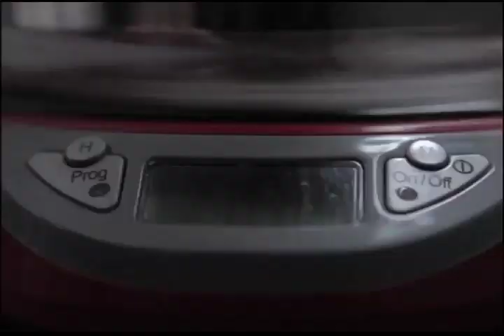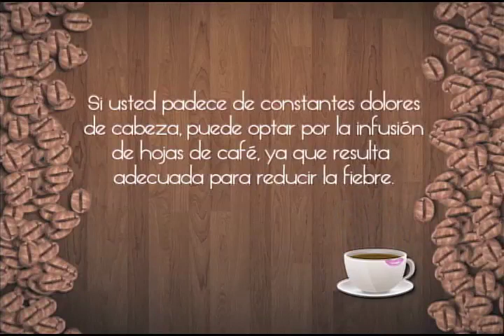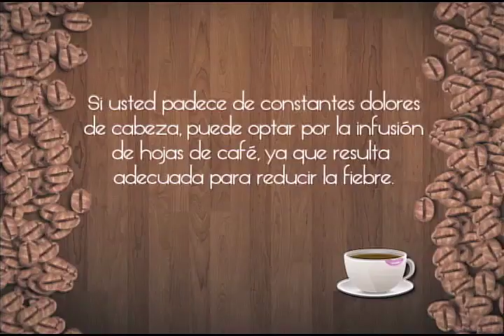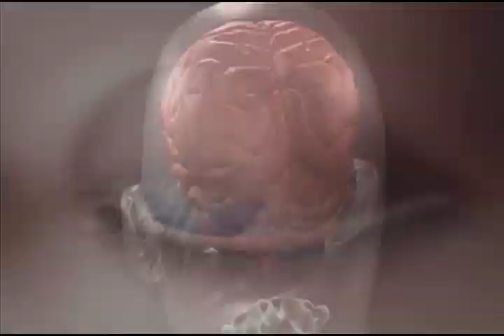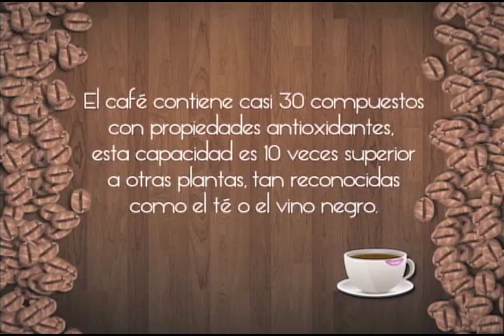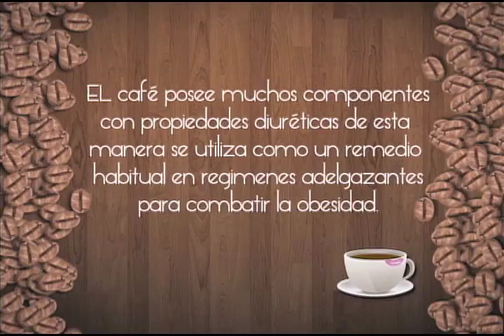Marian Sabaté en un Café con Meche